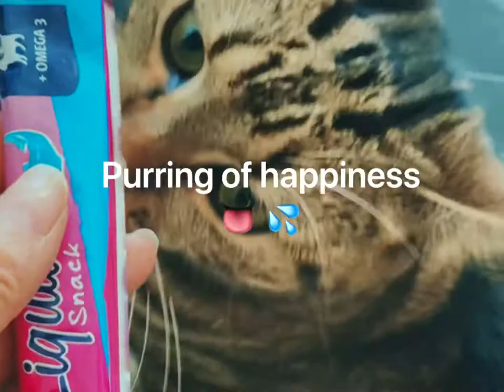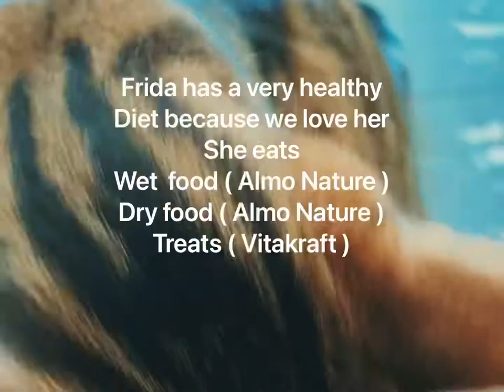Frida Senka The Cat 🐈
Well if everyone share their cats videos why i wouldn’t 😹

This is our lovely Frida 🇧🇪
Hoomans :
Maricela Del Rio 🇲🇽
Lars Løcke 🇩🇰
📍 Brussels Belgium

Frida loves her almonature food and her every day treat from vitakraft